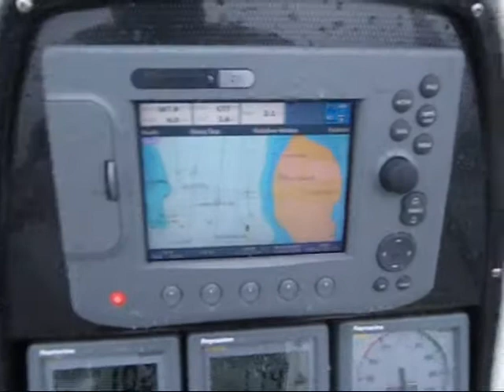Færder Race 2011.wmv